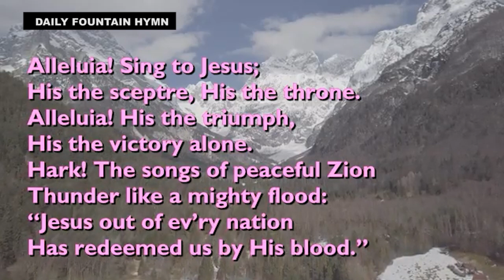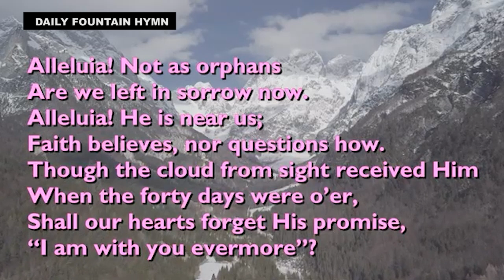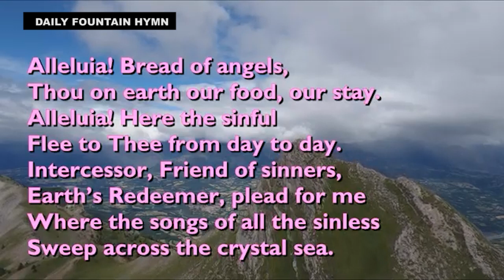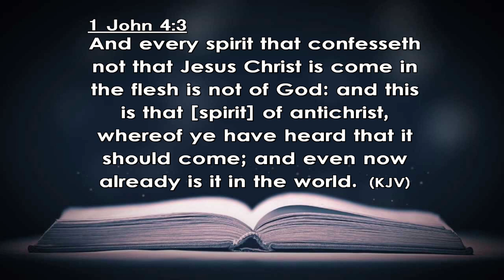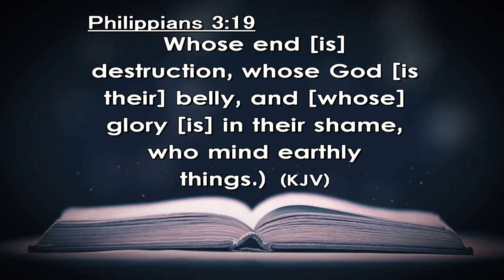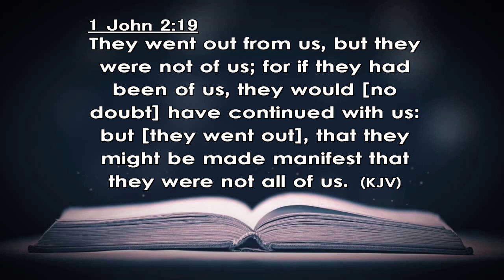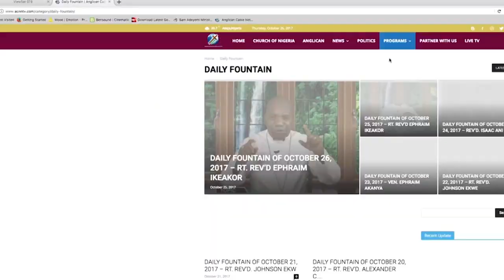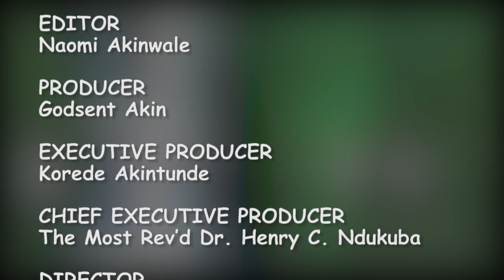DAILY FOUNTAIN DEVOTIONAL OF APRIL 18, 2024 - THE REV'D. CANON SAMUEL ANELE